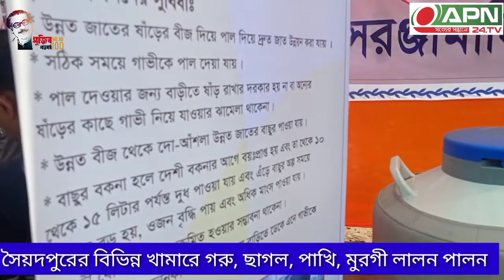সৈয়দপুরের বিভিন্ন খামারে গরু, ছাগল পাখি, মুরগী লালন পালন, উৎপাদন apn24v#animalhalth